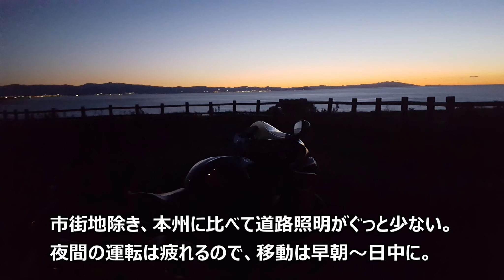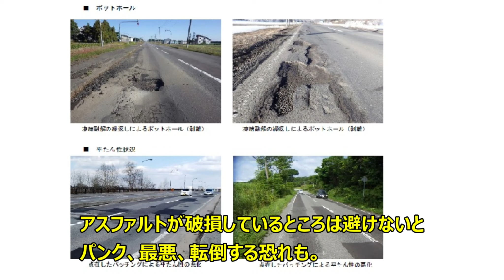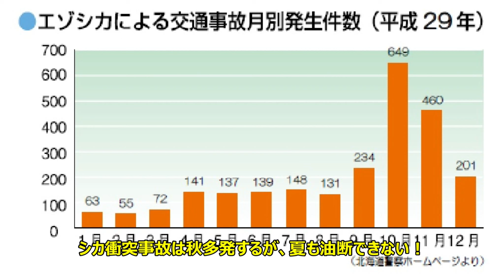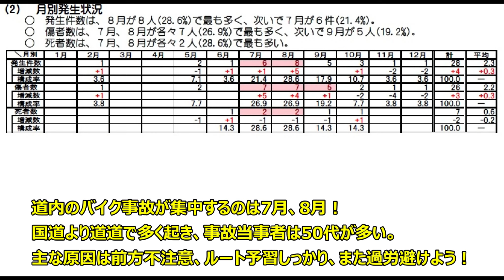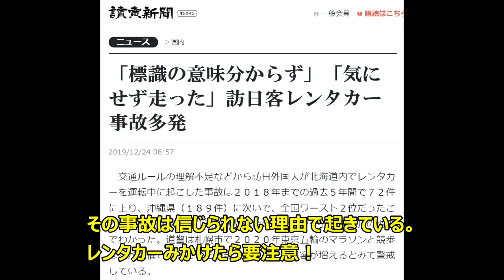【５分で】トラブル対策：2020北海道ツーリング Ride on GSX1300R 隼 北海道 #03-2020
北海道上陸を計画中？　おなじみの、最近のトラブルを知り、対策を考えませんか？　コメントお待ちしてます！　以下、北海道ツーリング関連情報へのリンク